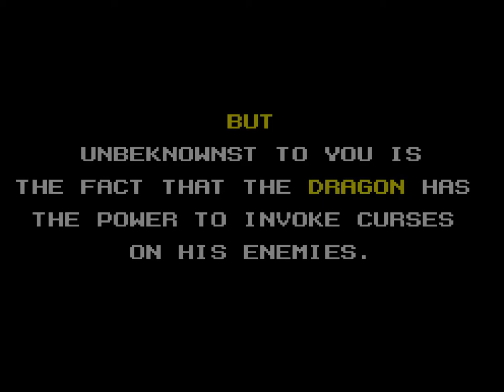Wonder Boy III The Dragon's Trap (Sega) Play Through for RetroUprising.com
Wonder Boy III The Dragon's Trap Play Through for Sega Master System by Krendall on 7/12/14. Verified to be securely recorded without cheats on default settings

Get ready for the third Wonder Boy adventure! To save Monster Land from the evil Meka Dragon, you've entered his castle and are about to go into battle. If you defeat the dragon, a terrible surprise awaits you... a curse! You'll turn into a lizard-man, and more. The only way you can return to human form is to find the Salamander Cross, a magical item with the power to remove curses.

But where is it hidden? Finding it is an adventure that will take you across strange lands, against strange creatures, into battles where you never know what strange shape you'll turn into! Hawk-man, Lion-man and more! You'll be able to buy armor, weapons and use magical items! Hidden rooms hold even greater surprises!

Can you beat the dragon's bosses and recover the Salamander Cross? When you look at the shape you're in, it's your only hope!

If you like the previous games, you'll go wild over the third outing which is the best by miles. A great arcade adventure.